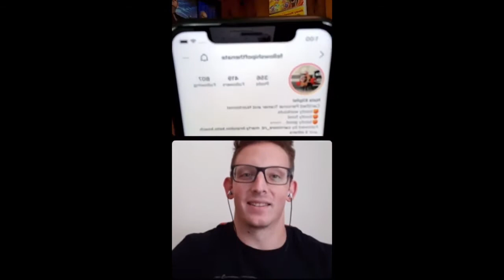LLVLC 1761 (FULL EPISODE): Nate Klipfel On The Connection Between Diet, Addiction, And Mental Health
Listen to The Livin’ La Vida Low-Carb Show with host Jimmy Moore wherever you get your podcasts! to access all the past episodes.
In this episode, Jimmy is pleased to welcome in a nutritionist and personal trainer named Nate Klipfel who shares his remarkable story of beating his seizure disorder, non-alcoholic fatty liver disease, and brutal mental health issues by switching over to more of a keto/carnivore/fasting diet approach. Nate has seen hundreds of clients over the years suffer needlessly with anxiety, depression, and more--and he's helped them with the same diet and fitness plan that helped him set powerlifting state records even with a slipped disc and severe foraminal stenosis. This is a fantastic interview that will inspire you in your diet and exercise goals.